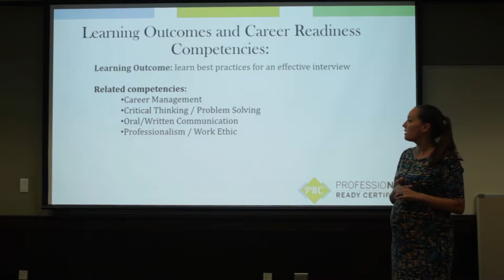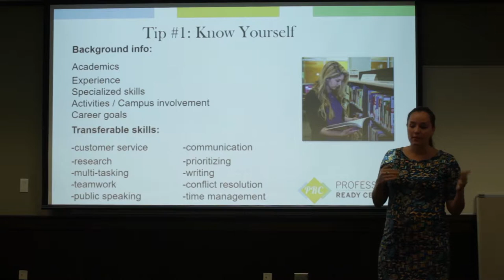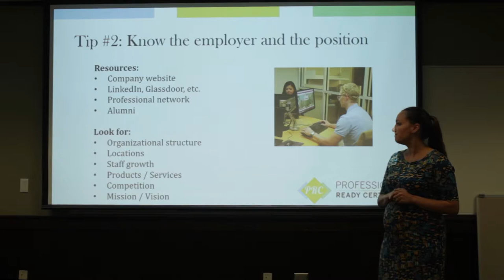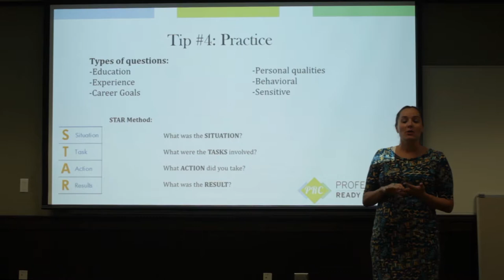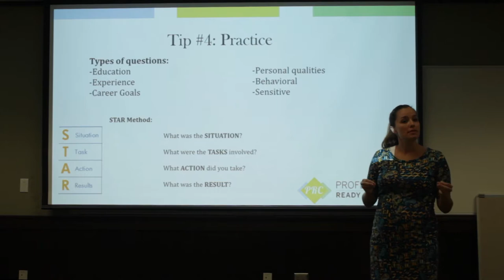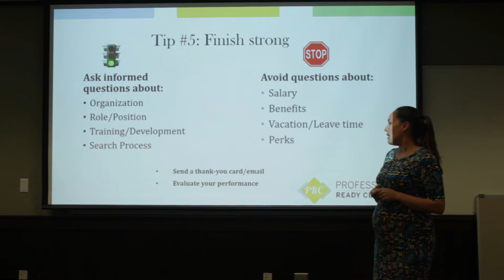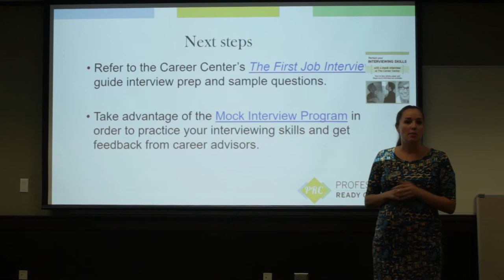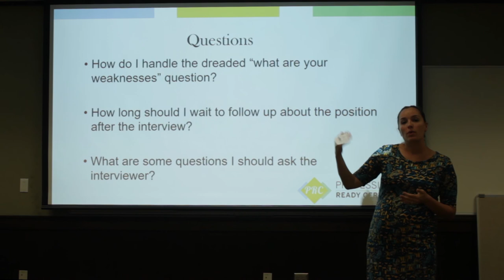Ace the Interview: PRC Express Workshop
Learn how to prepare and translate your experiences for an interview. This video counts toward completion of the ProfessioNole Ready Certificate for distance students: career.fsu.edu/erp